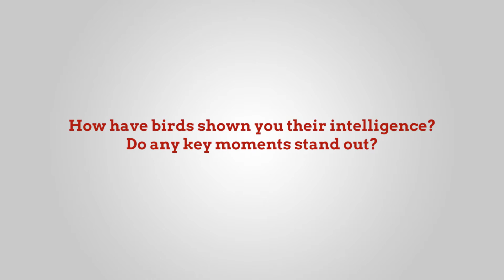Can Animals Think? What Birds Can Tell Us About Animal Intelligence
The idea of animal cognition has been debated for centuries. Do animals think, or just react? Are they capable of complex thought and behavior that is not just instinctive? Through her work with African Grey parrots, Dr. Irene Pepperberg, a comparative psychologist, has devoted her entire professional life to investigating these questions.